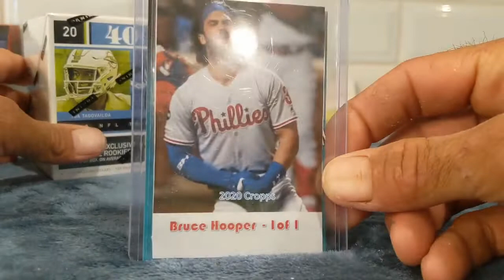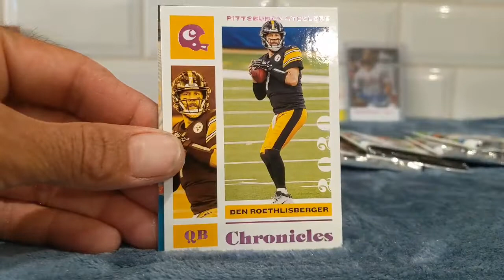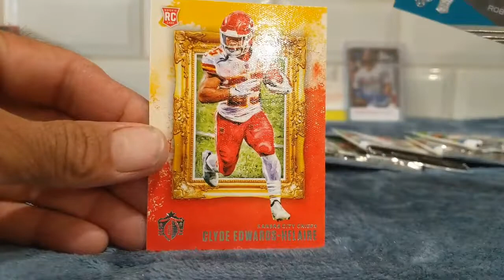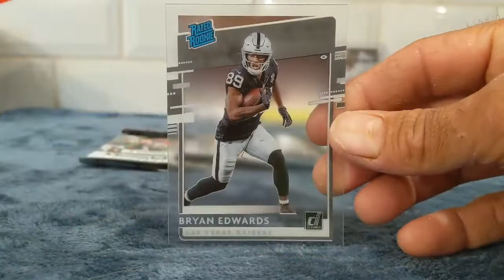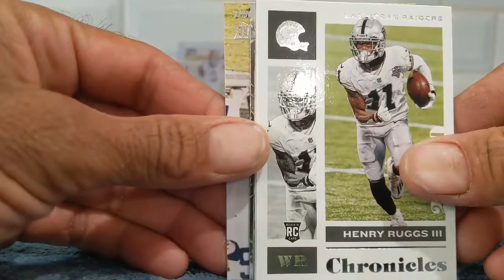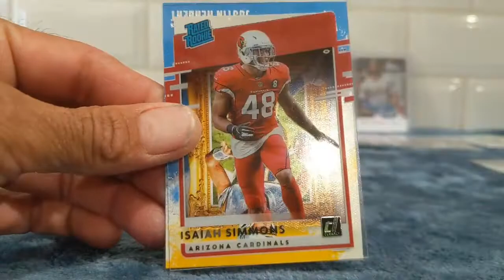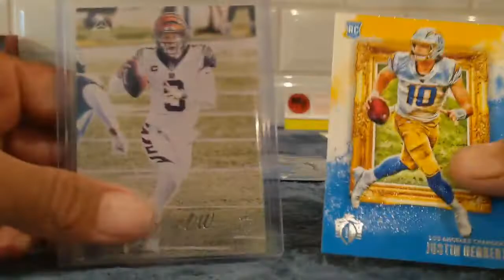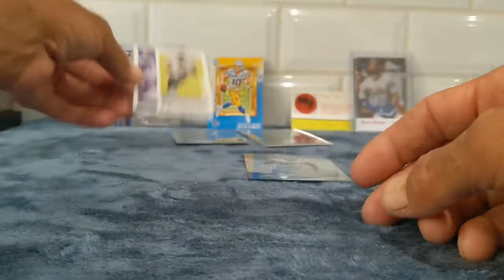2020 Chronicles Football Blaster Battle VS MTSportsCards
check out MTSportsCards video